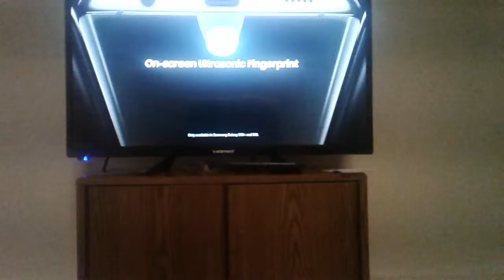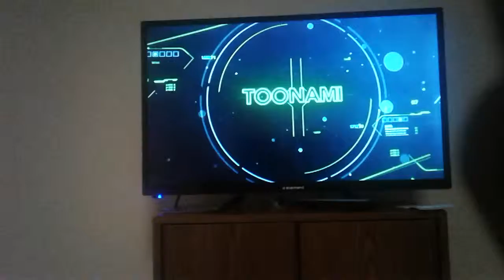February 23, 2019